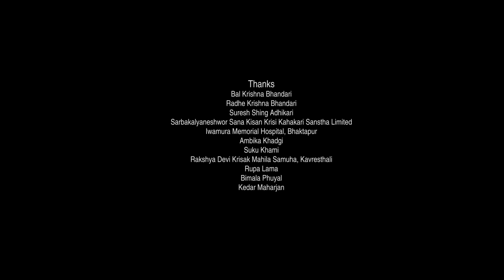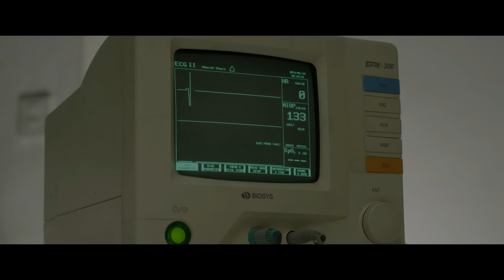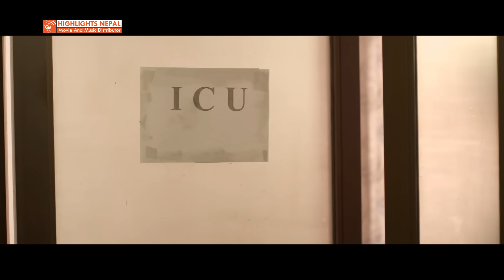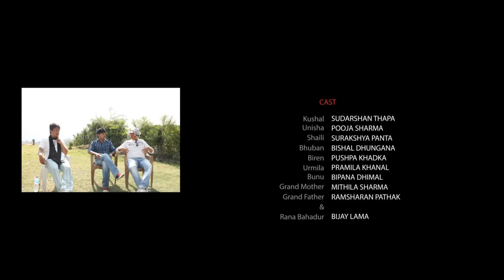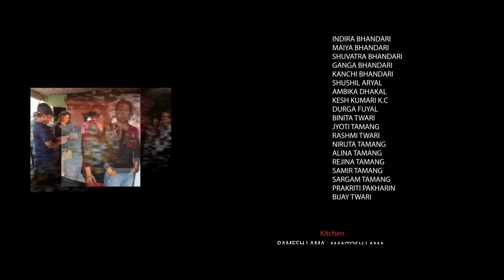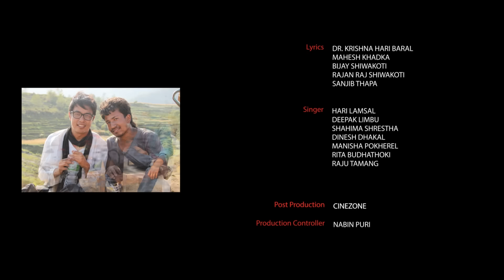AJHAI PANI - Superhit Nepali Full Movie Ft. Puja Sharma, Alok Nembang, Sudarshan Thapa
Sudarshan Thapa Production/ Poonam Entertainments
Movie : AJHAI PANI
Company: Sudarshan Thapa Production/Poonam Entertainment
Artist: Sudarshan Thapa,Puza Sharma,Surakshya Pant, Pushpa Khadka. Bishal Dhungana,Pramila Khanal,Bipana Dhimal,Bijay Lama,Mithila Sharma,Ramsaran Pathak.
Director: Alok Nembang
Producer: Poonam Gautam/Sudarshan Thapa
DOP: Rajesh Shrestha
Edit: Pritam Pandey
Srcipt: Ram Saran Pathak
Music Director: Sachin Singh,Mahesh Khadka,Hari Lamsal,Rajan Raj Siwakoti
Action: Asta Maharjan
Costume Designer: Poonam Gautam
Production Controller: Nabin Puri
Colorist: Ananta Ghimire
Poster Designer:Anil Sthapit
Singer: Deepak Limbu,Hari Lamsal,Sahima Shrestha.Manisha Pokhrel, Dinesh Gautam, Rajoo Lama
Post Production& Camera Equipment: Cine Zone Studio